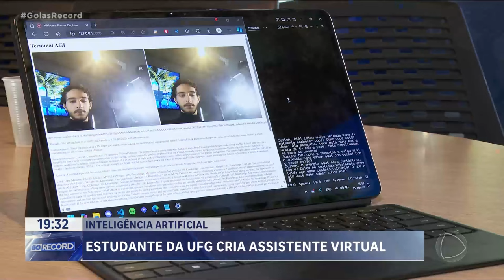INTELIGÊNCIA ARTIFICIAL: ESTUDANTE DA UFG CRIA ASSISTENTE VIRTUAL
UM JOVEM QUE SAIU DA BAHIA PRA FAZER O CURSO DE INTELIGÊNCIA ARTIFICIAL NA UFG CRIOU UMA FERRAMENTA QUE DÁ O QUE FALAR. LITERALMENTE, ELA FALA DE FATO. OUVE E FALA. É UMA ASSISTENTE VIRTUAL CAPAZ DE CONVERSAR, RESPONDER PERGUNTAS E DAR PALPITES.